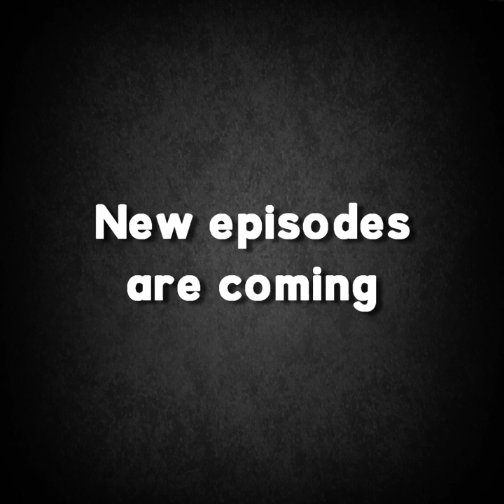"Heru Show" - Trailer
Heru Show is a brand new animated sketch comedy web series about a regular guy and his social life.

The Heru Show

Created by: Made Dimas Wirawan
Developed by: Gangsar Waskito, Made Dimas Wirawan, M. Ihlas, Oni Suandiko
Written by: Made Dimas Wirawan
Directed by: Made Dimas Wirawan
Producer : Gangsar Waskito
Excecutive producer: Rimbar Diorisma
Creative Consultant: Gangsar Waskito
Storyboard by: Made Dimas Wirawan
Character Designers: M. Ihlas, Made Dimas Wirawan
Prop Designers: Galih Windu Adhi, M. Ihlas, Nur Aji Fauzan
Animators: Hasto Bagas Himawan, Irma Hidayati, Layla Rachmi Ardiana, Oni Suandiko
Technical artists: M. Fredo Syahrul Alam, Wicaksono Adi Nugroho
VFX Artists: Hasto Bagas Himawan, Wicaksono Adi Nugroho
Editor: Made Dimas Wirawan